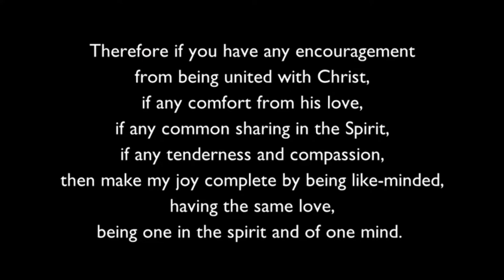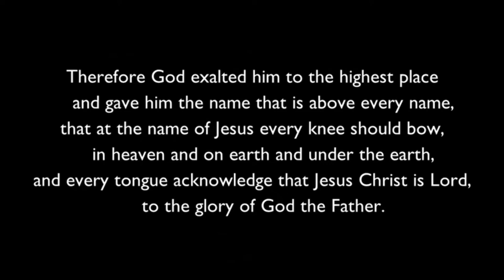Be Like Mike...or Christ! Bible Study for May 29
Years ago Gatorade told us to "Be Like Mike"  In Philippians 2 Paul tells us to "Be Like Christ."  Which is easier?